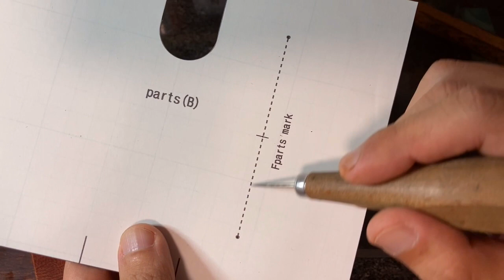【leathercraft for beginners】mid-size wallet how to make【pattern PDF】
It is a medium size wallet.

I made a paper pattern with a traditional design in mind.

You can store coins, cards and banknotes.

If you have some experience with leather craft and can sew by hand, you should be able to make it.

The pattern data is available at the following site.

The price is written in JPY, but it is about 6 to 8 USD.